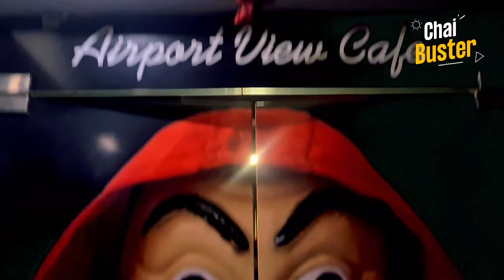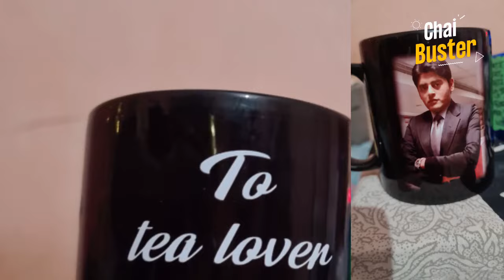Vlog#41 || My Birthday Celebration & Surprises || Special Thanks to R K Club♥️ || Sabko Dilse Thanks